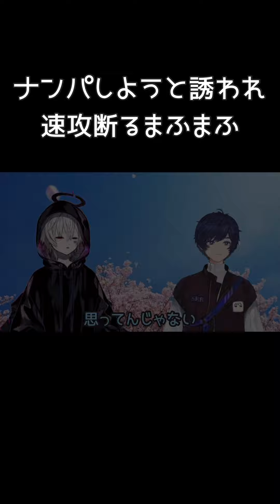ナンパしようと誘われ速攻断るまふまふ【まふまふ×そらる切り抜き】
2人でナンパする動画撮ってみます？

元動画：
2022/4/12

このチャンネルでは、まふまふさん関連の動画から後で見返したいと思ったシーンの切り抜き&文字起こしをしています。